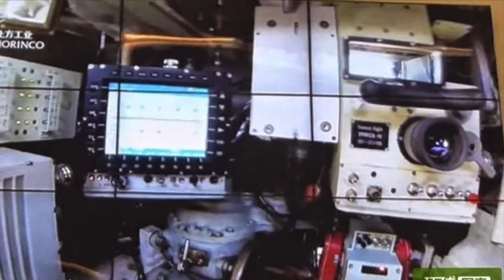Pakistan bought VT4/MBT3000 Tank. Pak Army/Pakistan/ Defense.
Reportedly Pakistan bought VT4 tanks from Norinco of China. Its a stop gap solution for Pakistan Army as the AK2 is still under development. Currently Pakistan is producing AK1 and Al Zarrar tanks.